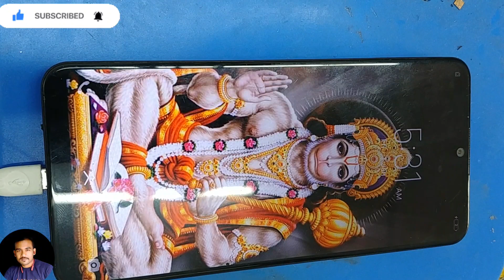VIVO Y91 charging not store overhead problem solution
Vivo y91 charging not store
Vivo y12 charging not store
Vivo y12 charging not store overhead problem
Vivo y91 charging not store overhead problem
Vivo y91 motherboard overheat problem solution
Vivo y12 motherboard overhead problem solution